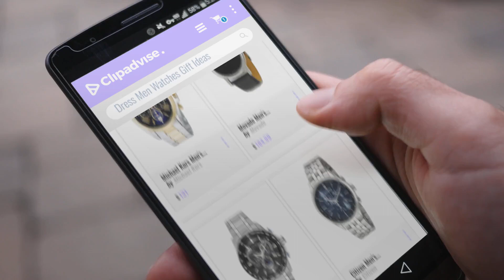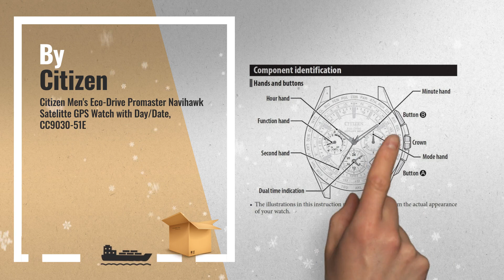Fashion Gift Guide - Dress Men Watches For The Perpetually Late | Christmas Gift Ideas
Black Friday / Cyber Monday Seiko Men's Japanese-Automatic Watch with Stainless-Steel Strap, Silver, 20 (Model: by SEIKO

Black Friday / Cyber Monday Movado Men's 2100002 Museum Black Stainless Steel Watch by Movado

Black Friday / Cyber Monday Citizen Men's Eco-Drive Titanium Perpetual Chrono Atomic Timekeeping Watch with Date,  by Citizen

Black Friday / Cyber Monday Citizen Men's Eco-Drive Chronograph Stainless Steel Watch with Date, AT2141-52L by Citizen

Black Friday / Cyber Monday Michael Kors Men's Bradshaw Two-Tone Watch MK5976 by Michael Kors

Black Friday / Cyber Monday Citizen Men's Eco-Drive Promaster Navihawk Satelitte GPS Watch with Day/Date, CC9030-51E by Citizen